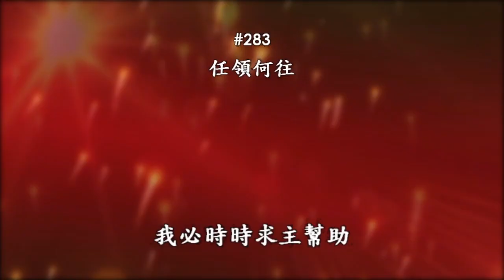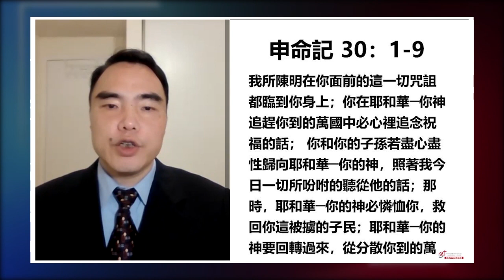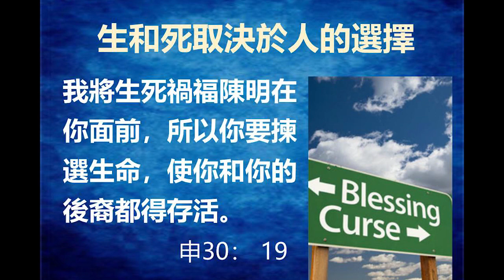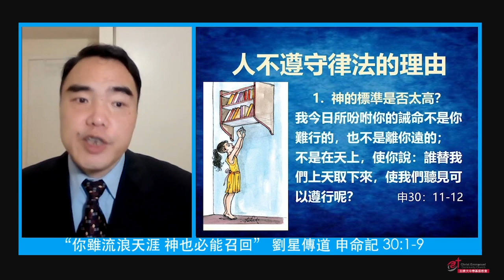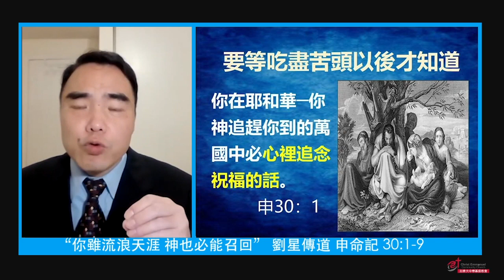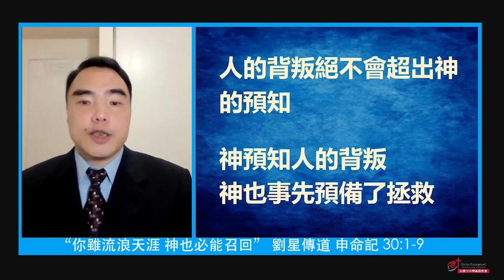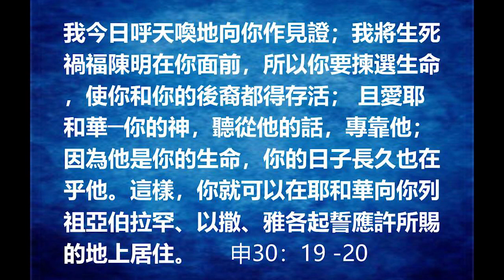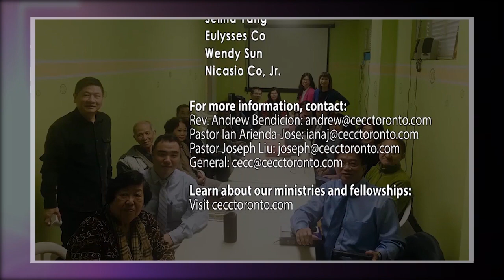你雖流浪天涯 神也必能召回 [2021年01月17日]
題目：你雖流浪天涯 神也必能召回
講道：劉星 傳道
經文：申30：1-9